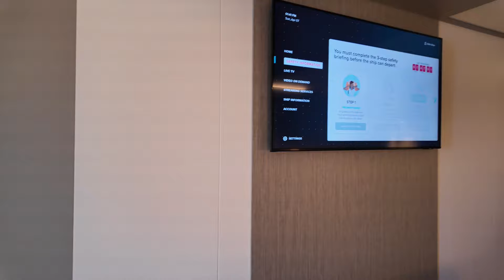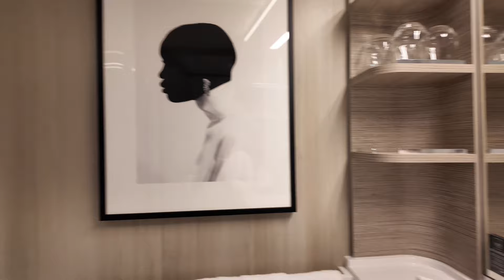Room 3-113 Ocean Boy | Celebrity Ascent